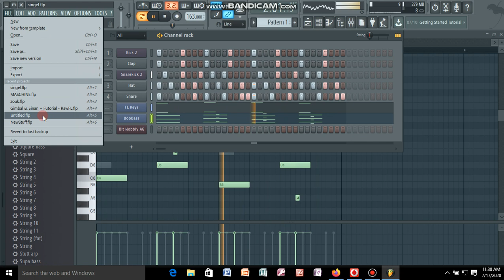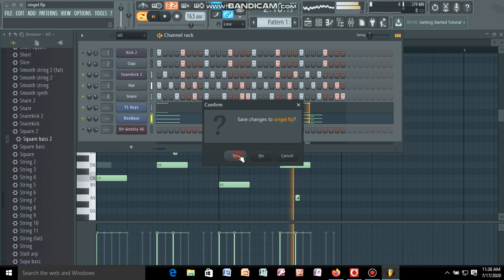HOW TO MAKE BEAT IN FL STUDIO 12 SINGELI, AFRO POP, RNB, ZOUK NK